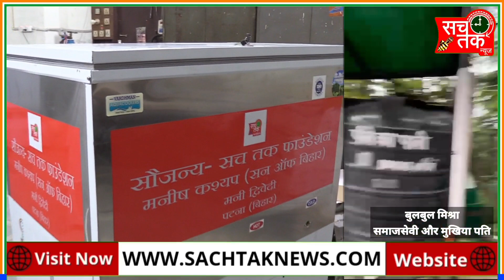शंकराचार्य मंदिर में लगा पानी का मशीन से पानी पीने के बाद मनीष कश्यप के बारे में क्या बोले श्रद्धालु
एक छोटा सा NGO हम लोगों के द्वारा Sach Tak Foundation के नाम से चलाया जाता है और उस के द्वारा श्रीनगर के शंकराचार्य मंदिर में हमने गरम-ठंडा और नॉर्मल पानी का व्यवस्था पहाड़ के ऊपर कराया है।।

अच्छा लगता है जब आप सभी के जैसे भाई हमारे कार्यों की प्रशंसा करते हैं।। सच तक न्यूज और सच तक फाउंडेशन लगातार इस प्रकार का काम करता रहेगा।।